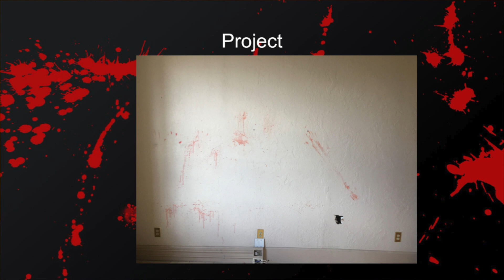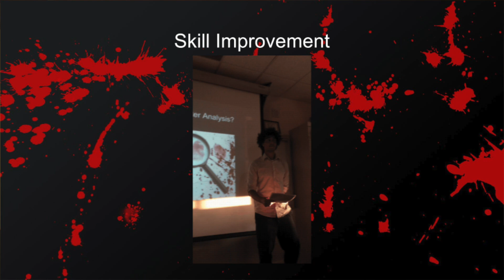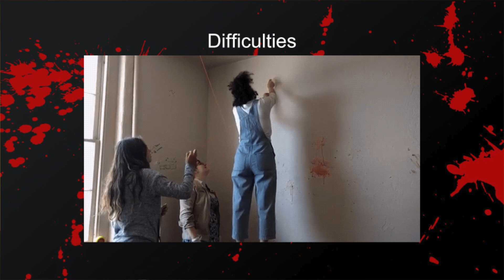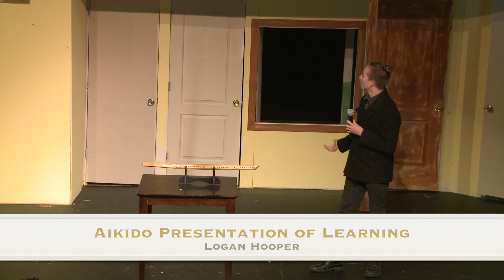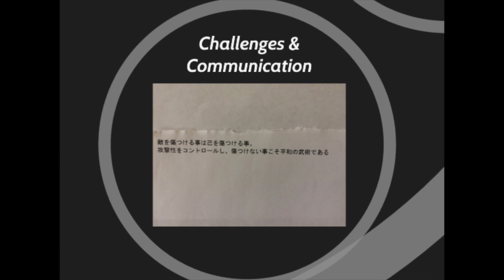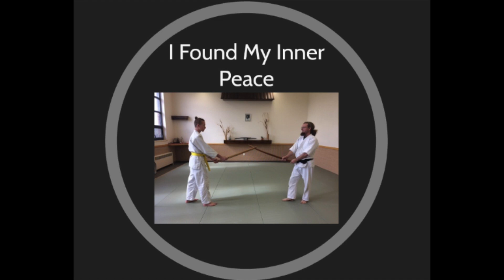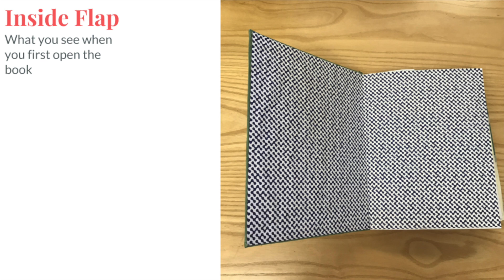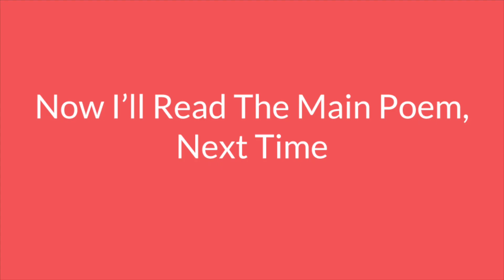Celebration of Learning 2017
This video is about COL